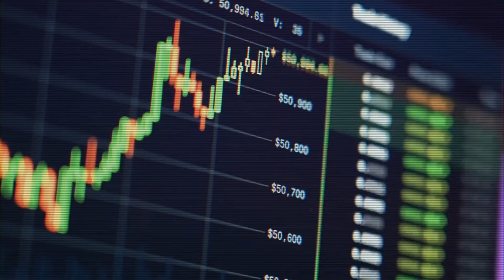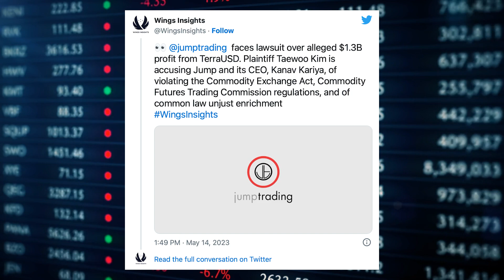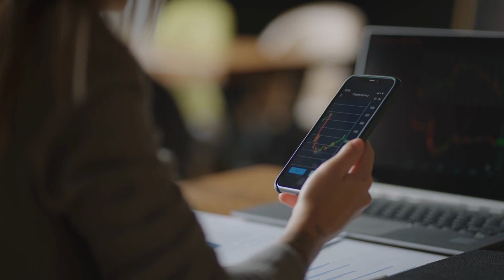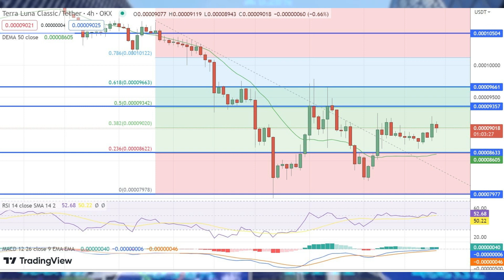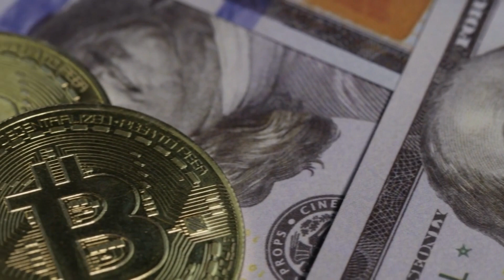TERRA LUNA CLASSIC CAN REACH $1 IN 2023!!! Insane Price Prediction